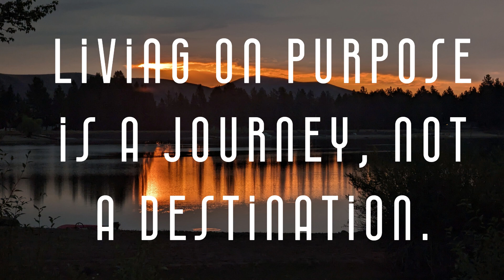we are dedicated to quality content, let us know what you want.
Living on purpose means living a life that is aligned with your values, goals, and passions.
Your values reflect what matters most to you and what you want to stand for in life.
Use these values as a guide for your decisions and actions.
Set goals that are aligned with your values and passions.
Be sure they are specific measurable achievable relevant and time bound.
Practice mindfulness, be present in the moment and aware of your thoughts and feelings can help you make more intentional choices and live with purpose.
Follow your passion, engage in activities and hobbies that you enjoy and that bring you fulfillment. This can help you feel more connected to your purpose.
Helping others and make a positive impact in your community can bring a sense of purpose to your life.
Living on purpose is a journey, not a destination. It's all about taking small steps each day towards living a life that feels authentic and meaningful to you.

Including but not limited to News- local and in lands or seas far away. Knowledge you can use: How to cook as I've been cooking professionally since 1974. How to play the harmonica, I started playing that same year. Especially how to swim.